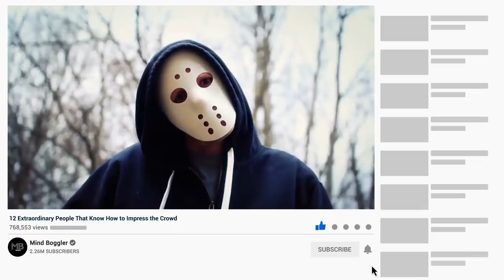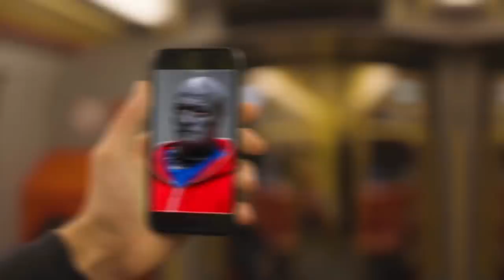12 Extraordinary People That Know How to Impress the Crowd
We’re back again with an exciting list of shockers. There are a gazillion of ways to be different, but all of them incomparable with what the heroes of today's video. These guys change their bodies beyond recognition, coverage head to toe with tattoos name it. Let's get on with it!